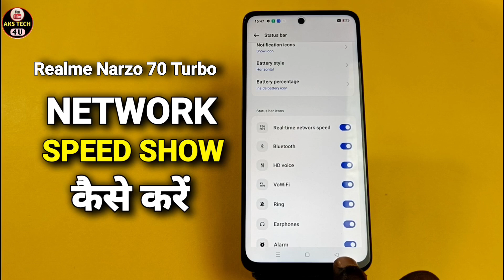How To Show Network Speed in Realme Narzo 70 Turbo | Narzo 70 Turbo में Network Speed Show कैसे करें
How To Show Network Speed in Realme Narzo 70 Turbo | Realme Narzo 70 Turbo में Network Speed Show कैसे करें

AksTech4u,Network Speed show in Realme Narzo 70 Turbo,Network Speed Realme Narzo 70 Turbo,
Realme Narzo 70 Turbo Network Speed setting, Realme Narzo 70 Turbo Network Speed show, how to show Network Speed in Realme Narzo 70 Turbo,
Realme Narzo 70 Turbo Network Speed show kaise kare, Network Speed show for Realme Narzo 70 Turbo,
Realme Narzo 70 Turbo show Network Speed in hindi, Realme Narzo 70 Turbo show Network Speed ,
show Network Speed on Realme Narzo 70 Turbo,Realme Narzo 70 Turbo main Network Speed kaise dikhaye, how to show Network Speed on Realme Narzo 70 Turbo,

Realme Narzo 70 Turbo _NetworSpeedShow